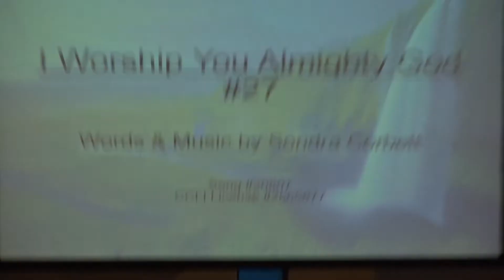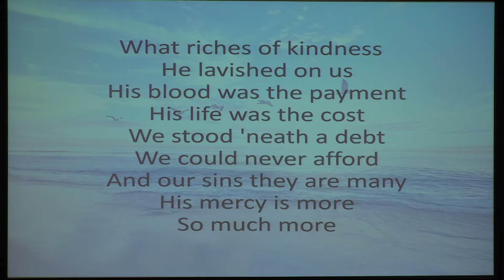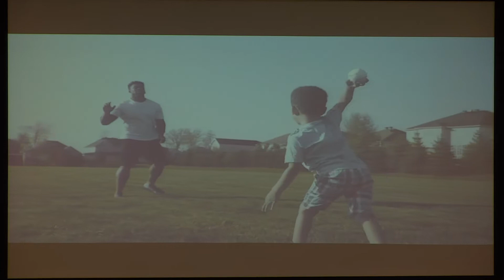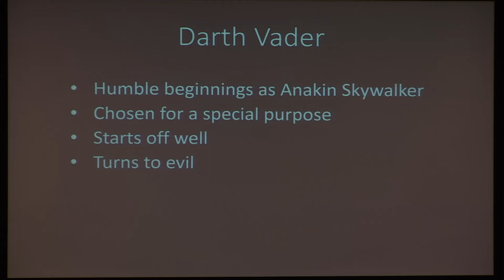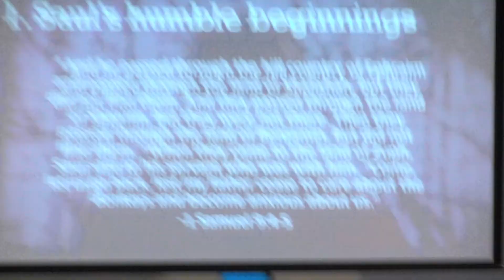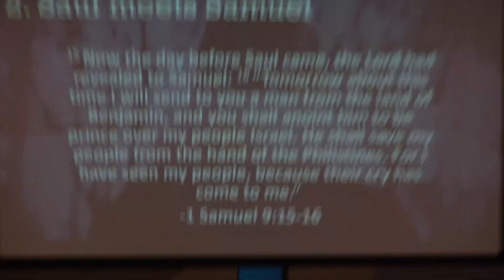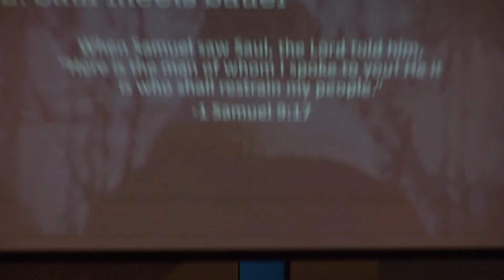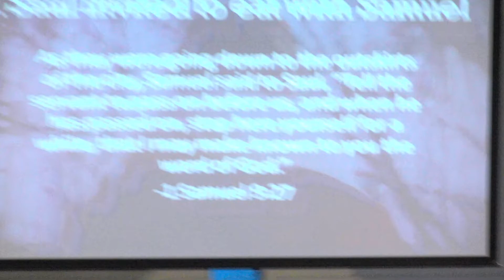Church service June 19, 2022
Sermon starts at 15:14

In 1 Samuel 8, the Israelites had demanded a king. In this ninth chapter, we are introduced to Saul, the man who would become the first king of Israel. From humble beginnings, we that Saul was chosen for this royal purpose but his story will also point forward to a greater king.

Sermon from Christian Bible Church in Cissna Park, Illinois. Message preached by Pastor Josh Benner.